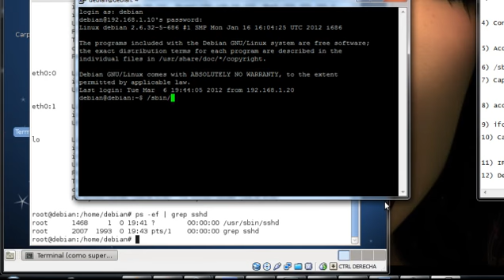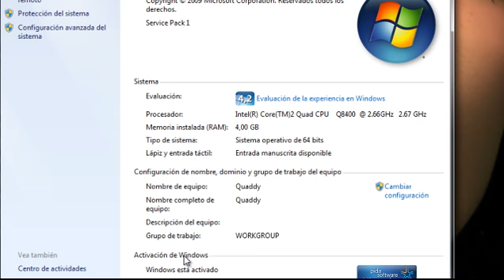Subinterfaces de red en linux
Tarea práctica 4
Redes 2

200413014   Walter Danilo Lix de la Cruz
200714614   Rosa María Molina Hernández

Objetivos Generales
  Comprender la manipulación de las Interfaces de Red.
Objetivos Específicos.
  Poder configurar subinterfaces en un entorno Linux.
  Comprender la Seguridad del protocolo SSH y su encriptación.